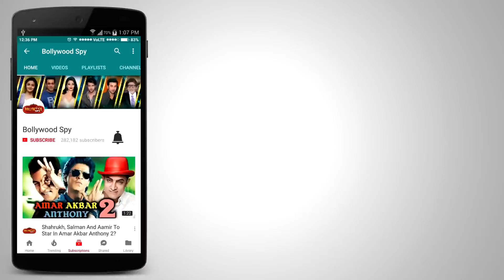Salman Khan को Jail होने पर Saif और Kareena कर रहे थे Party